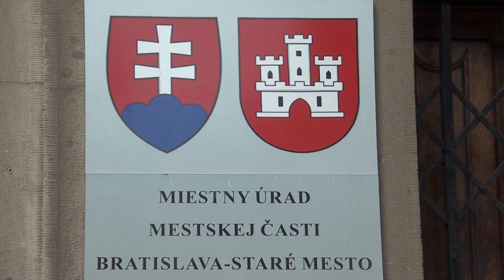Stalo sa 10.07.2023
Podľa záverečného účtu hospodárilo Staré Mesto v minulom roku s prebytkom viac ako 2,9 milióna eur.  Rekonštrukcia historickej budovy Slovenského národného divadla bude stáť približne 50 miliónov eur. Staré Mesto sa nedávnou zmenou dotačnej schémy pridalo k systému odborného hodnotenia projektov.  Projektu rekonštrukcie budovy Osobného prístavu v Bratislave stále chýba územné rozhodnutie. V týchto dňoch finišujú stavebné práce na obnove Športovej haly na Pasienkoch.  Súčasťou otvorenia nového petržalského verejného Parku Josepha Poppera je aj výstava fotografií.  V Bratislave aktuálne prebieha najväčší mestský multikultúrny festival Bratislavské kultúrne leto.